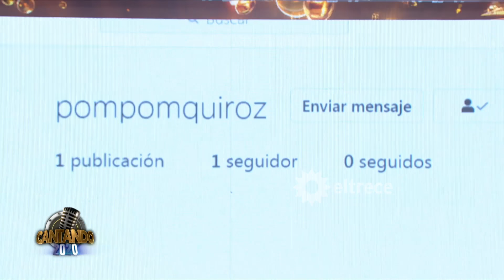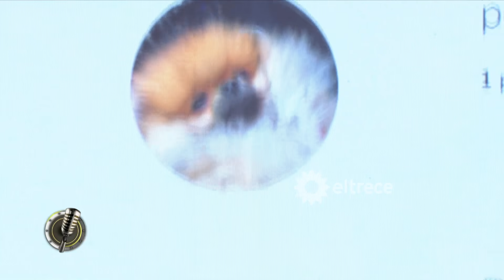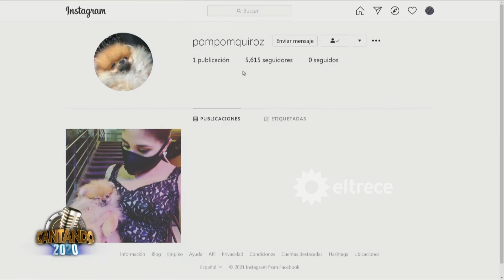Rocío Quiroz presentó su perrito "Pompom" y Ángel de Brito ya se debilitó por el cachorro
Momento emitido el viernes 8 de enero de 2021 en Cantando 2020.